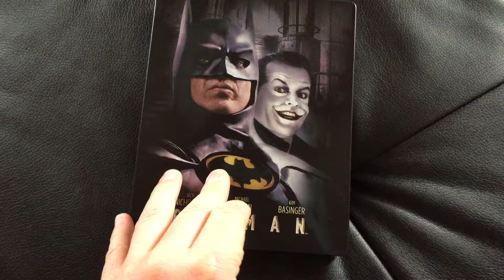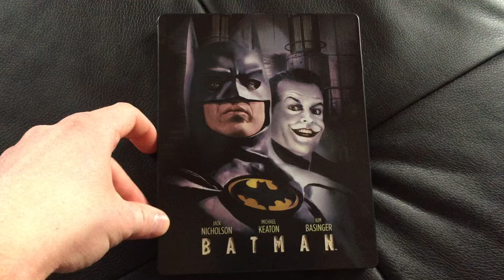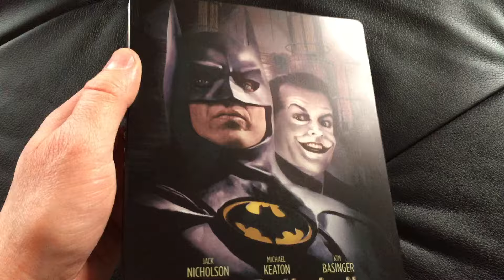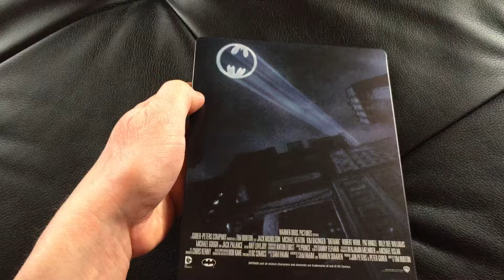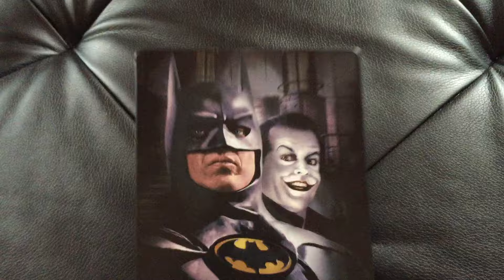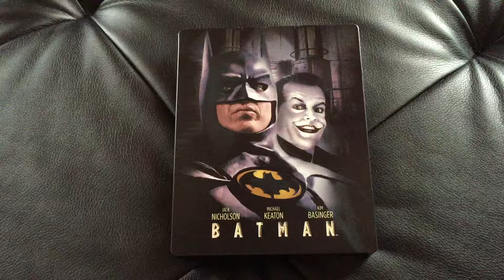Présentation steelbook Batman (Tim Burton)